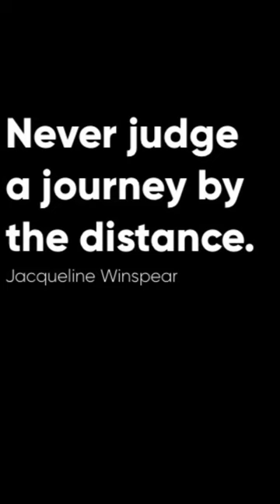Never judge a journey by the distance.—Jacqueline Winspear